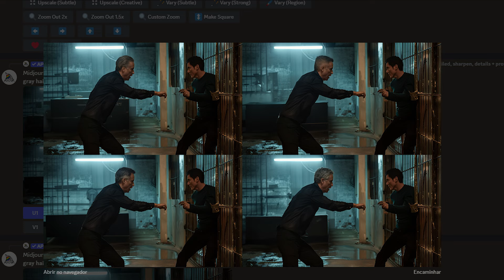Cobra Kai 6: Zé Preguiça Desvenda Vazamentos